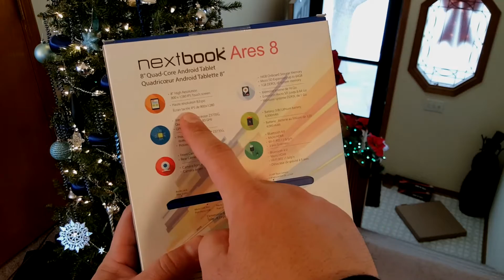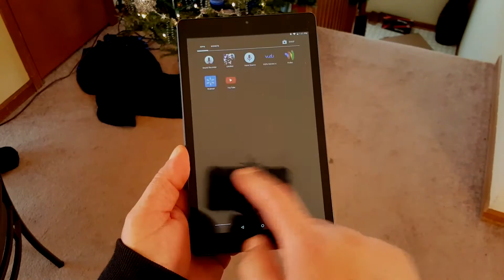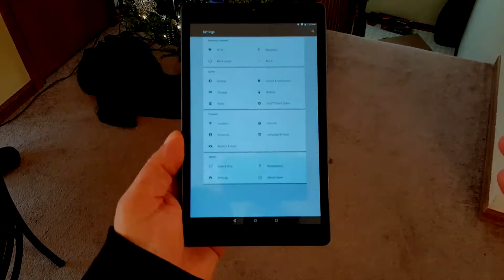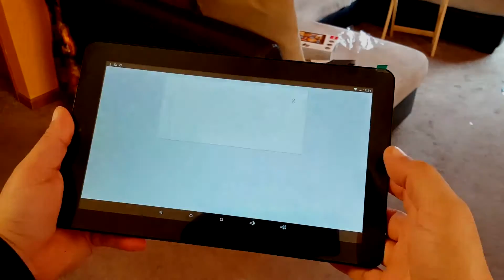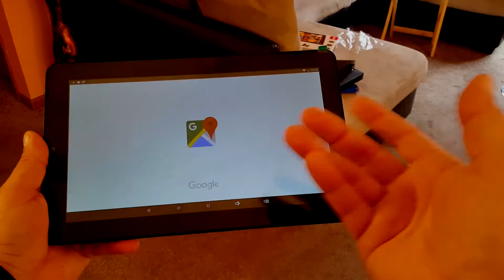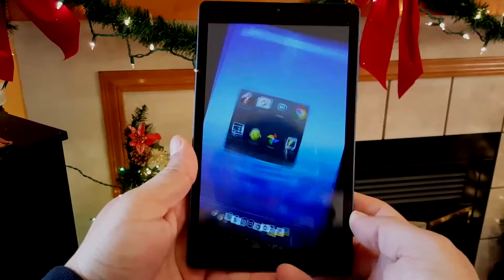Español - Nextbook Ares 8 & RCA 11Maven Pro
Hola amigos; las dos tabletas ofrecen procesadores Quad core con un buen desempeno por un buen precio... son tabletas basicas, pero te ofrecen lo necesario si buscas algo economico..